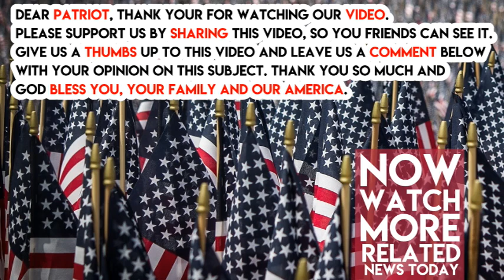The Democrats are RUINED After Trump Aims His Secret Weapon Right At Them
Despite all the commotion and bad press President Trump is getting now, surrounding the fake news about his statements about the violence in Charlottesville, Va, he continues to kick the liberals’ collective butts!

The DNC is floundering and dying, unable to fund raise enough to support their candidates in the upcoming mid-term elections.  But still: VOTE!

Compare that to what Trump has done:  leading the charge to raise $75 MILLION  in the first 6 months of 2017.

That’s right, Patriots.  The DNC, despite all the crazy liberal “protesters” gathering against Trump, has only managed to raise $38.2 million dollars.  Yea, it’s a lot, but it’s just a tad over half of what Trump has helped raise for the Republicans!

One Democratic donor even acknowledged:  “We really should be kicking their asses.”  and “It shouldn’t even be close, considering all hell is breaking loose on their side.”

Ain’t that the truth.  I think it’s largely because the Democrats have no leader.  Instead of rallying around a strong leader who can energize their party, they continue their failed fight of hate and denigration of Trump.

It’s one reason why Hillary failed. Because instead of energizing her party around her, she tried to energize America AGAINST him.  And it failed.  And it continues to fail.

If you think Trump will lead us to victory again in 2918, Comment “we will win in 2018” and SHARE, telling all your friends to vote2018.

[H/T The Hill]